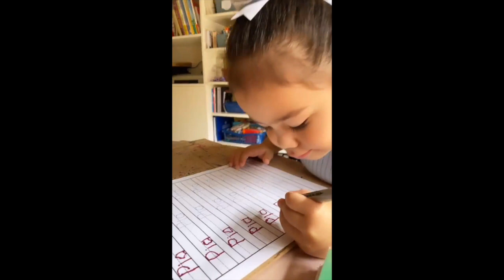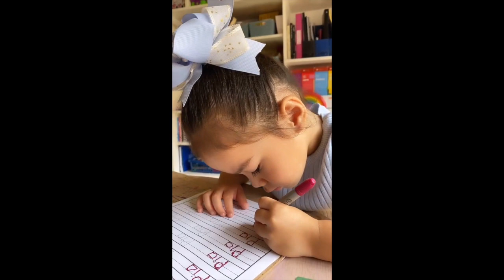PATRICK GARCIA AND NIKKA KIDS HOME ACTIVITIES